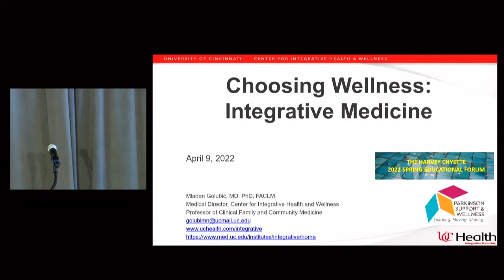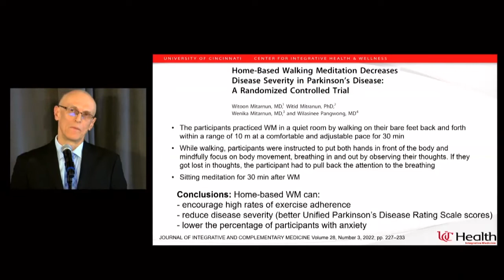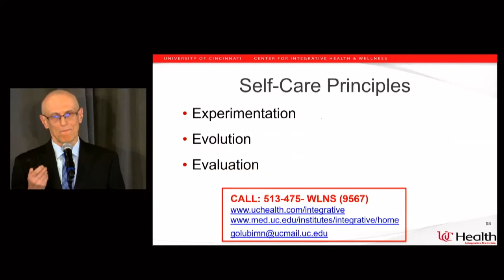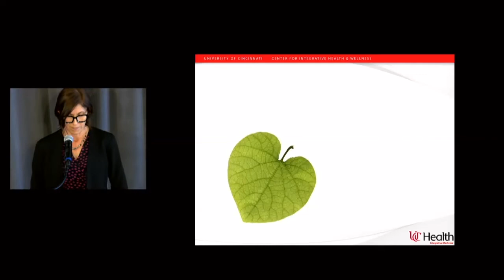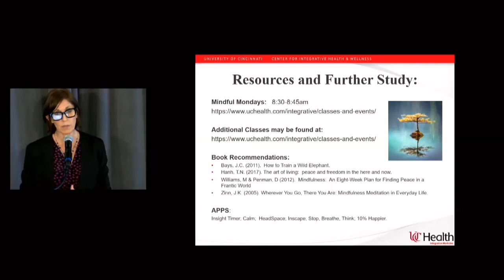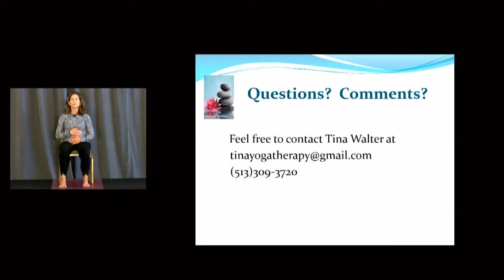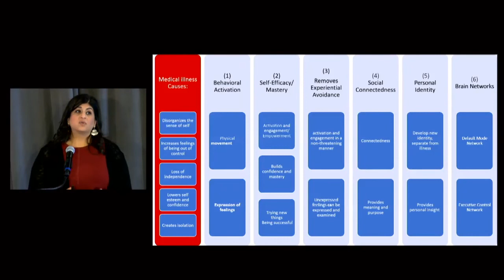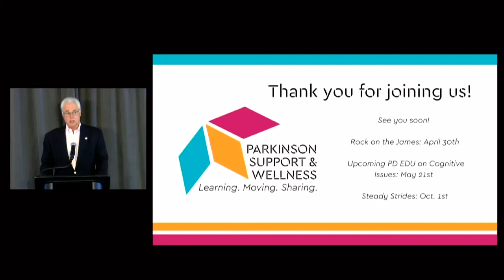Spring Educational Forum 2022 | Choosing Wellness: Integrative Medicine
Our 2022 Harvey Chyette Spring Educational Forum was held virtually on Saturday, April 9, 2022. It focused on integrative medicine and ways to take a whole-health approach to Parkinson's Disease with our keynote speaker, Dr. Mladen Golubic.

Opening remarks: Chris Gaffney, Executive Director, Parkinson Support & Wellness
Integrative Medicine: Dr. Mladen Golubic, MD, PhD
Mindfulness: Dr. Barbara Walker
Yoga practice: Mrs. Tina Walter
Art Therapy: Meera Rastogi, PhD
Closing remarks

Mladen Golubic, MD, PhD, has worked in the fields of immunogenetics and molecular and cancer biology, contributing to the understanding of interactions between the environment and our genes. His clinical work focuses now on lifestyle-related chronic diseases.
As an internist, Dr. Golubic has practiced and directed educational and research activities within integrative and lifestyle medicine since 2009 with a group of exceptional lifestyle medicine professionals (dietitians, chefs, yoga instructors, exercise physiologists, meditation teachers, etc.) within the Wellness Institute at the Cleveland Clinic.
Outside of the health system, he enjoys time with his family and spending time in the outdoors.